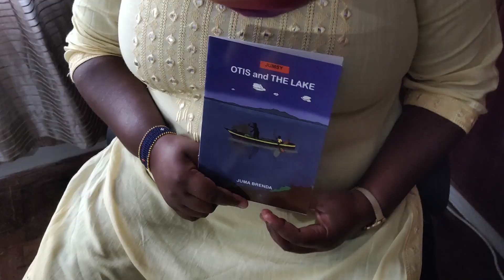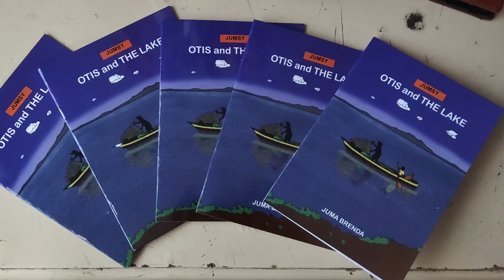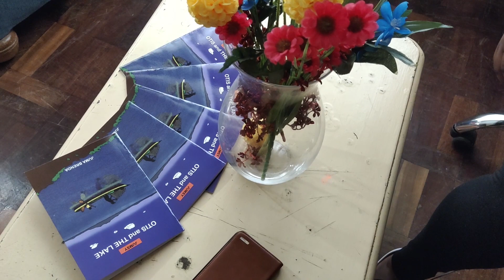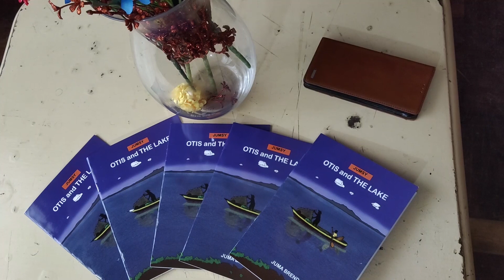Self Publishing is Hard/BRENDA JUMA/Necklace Forum Ep. 5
On the Necklace Forum episode Five, we talk to Brenda Juma a new self published author and a Certified Business trainer with International Labour Organisation (ILO).  She tells us about her interest in storytelling, and writing for children, and she shares her peer life lessons and values.

Necklace Forum is a platform for women to share inspiring, enlightening positive stories for the purpose of empowering others.

Episode Five Guest:
Brenda Juma, Author, ILO Trainer and Storyteller

Host: Dr, Zippy Okoth
Producer/Director: Dr. Zippy Okoth
Editor: Dr. Zippy Okoth
Motion Graphics By: Pojek Media
Score By: Martin Mutegi